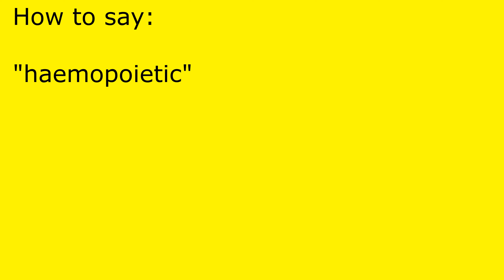How to pronounce haemopoietic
haemopoietic pronunciation.